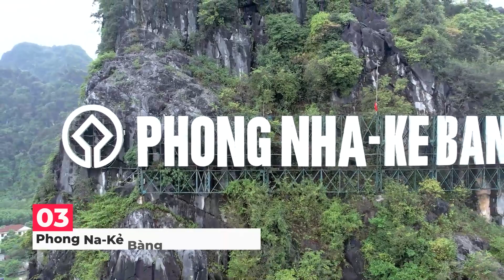10 BEST PLACES I WISH I KNEW BEFORE GOING TO VIETNAM - Vietnam Travel Video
Best Places I Wish I Knew Before Going To Vietnam

"Welcome back, travel enthusiasts, to another exciting adventure on our YouTube channel! Today, we're diving into the enchanting land of Vietnam, a country bursting with natural beauty, rich history, and vibrant culture. Get ready to uncover the best-hidden gems and must-visit destinations that make Vietnam a top-notch travel destination. From the bustling streets of Hanoi to the serene waters of Ha Long Bay, and from the ancient town of Hoi An to the bustling markets of Saigon, join us as we embark on a virtual journey through the best places Vietnam has to offer. So, grab your passport and let's set off on a visual tour of this captivating Southeast Asian gem.

About Travel Nomadica
🎥 Videos about travel vlog, travel wanderlust, travel destinations
🎨 Written, voiced and produced by Travel Nomadica